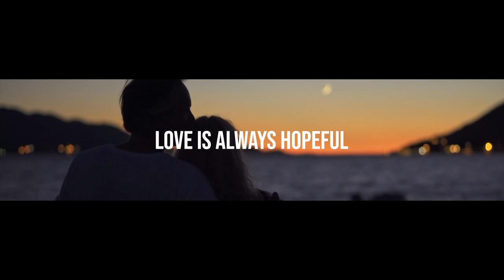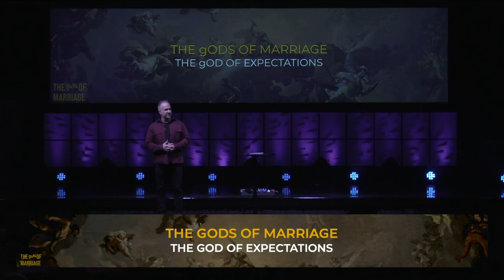The god of Expecations // Part 3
Steve Markle // Lead Pastor